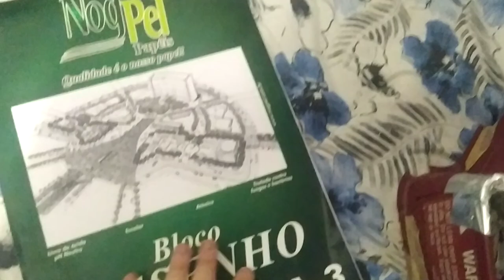Vlog Okumura 08 | um pouco ocupado, mas coisas vão rolar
Me sigam lá pra ficar mais por dentro de novidades 😉

HEAVY BEY CLUB;

TIO ISACHI;